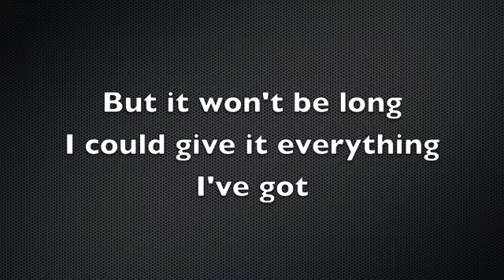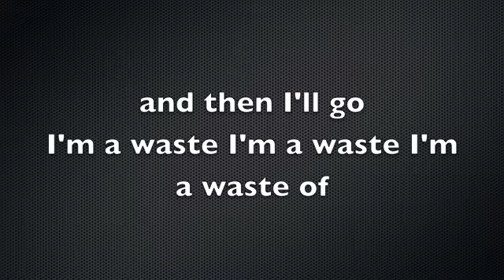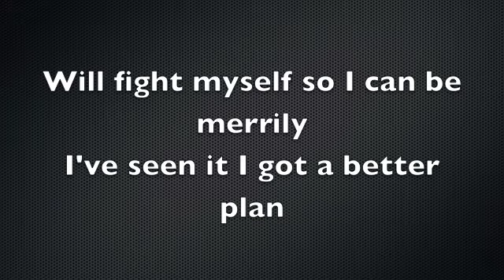General Fiasco - Sinking Ships (Lyrics)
Music and lyrics belong to General Fiasco